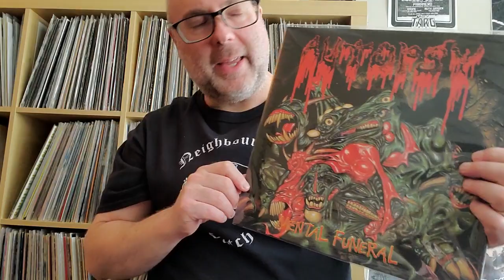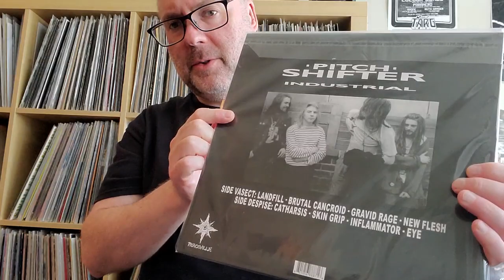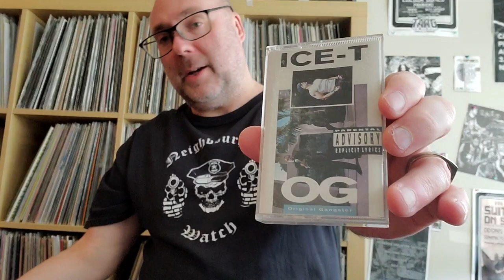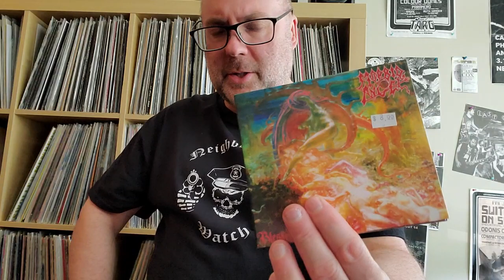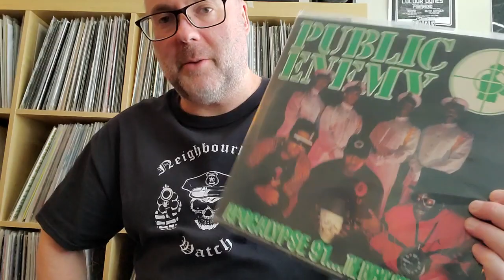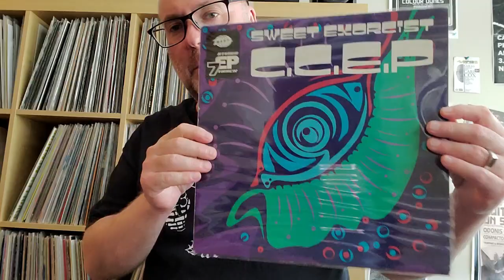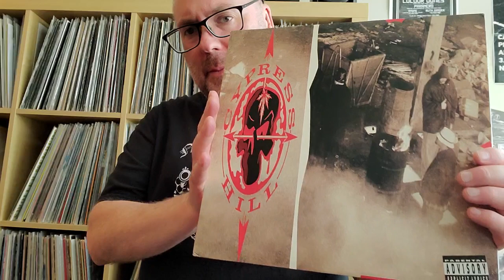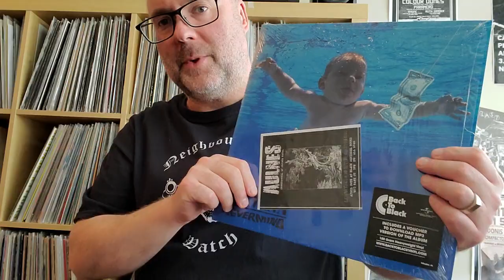Best of 1991 - Hip Hop Death Metal Industrial Bleep Techno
Best of 1991 this time and big time trip down memory lane.. lots of classic gangster hip hop, golden era and death metal heaviness too!

Links -